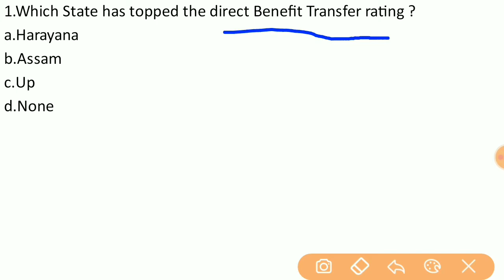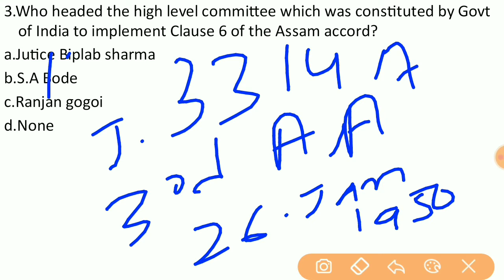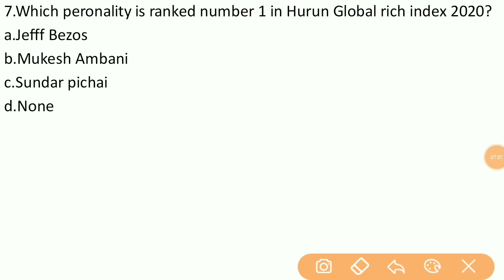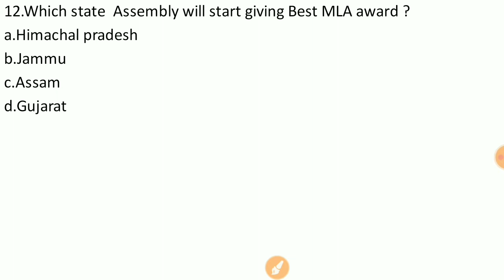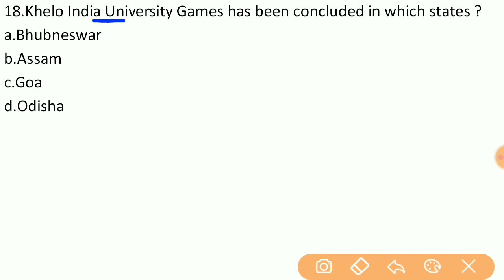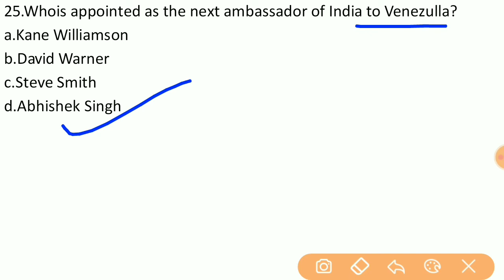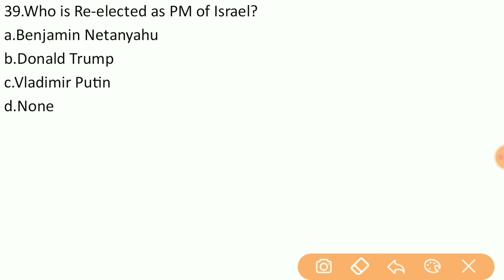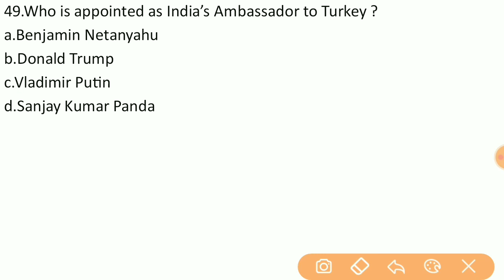Best 300 MARCH 2020 Current Affairs in Hindi Part 1 - Finest MCQ for all exams by Study Foundation